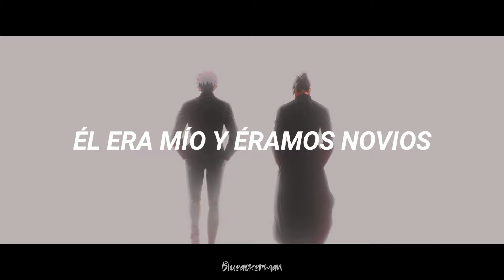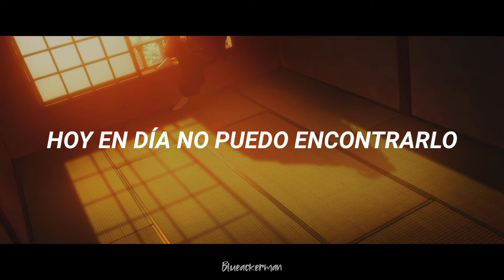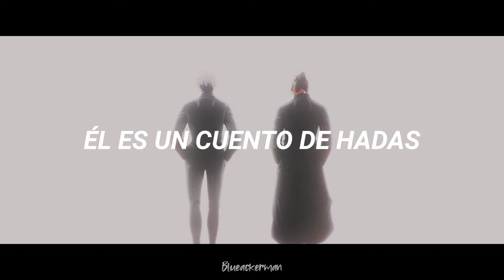"Estoy enamorado de un cuento de hadas"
Recuerda que si ves algún error de traducción, de tiempo, ortográfico o tienes alguna sugerencia o pedido no dudes en decirme 💖

Ajusta la calidad a 1080p ✨

los pronombres fueron modificados para darle más sentido al video💕

Anime:Jujutsu kaisen
Personajes:Gojo satoru,  suguru geto

Ninguno de los clips ni música me pertenecen, es un video de una fan para fans